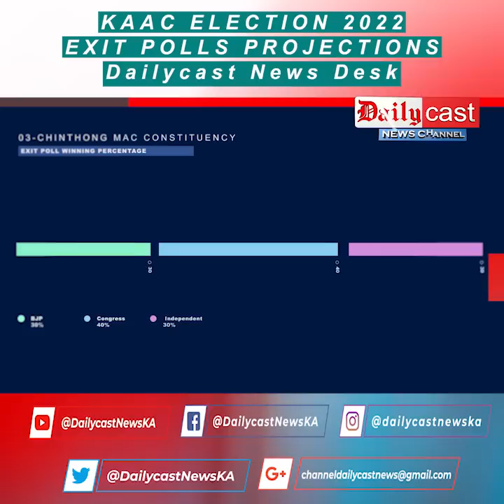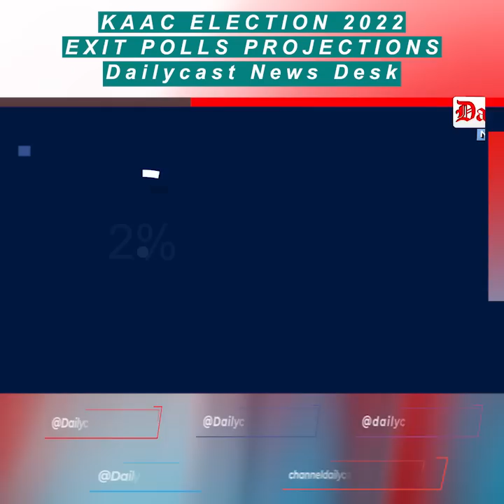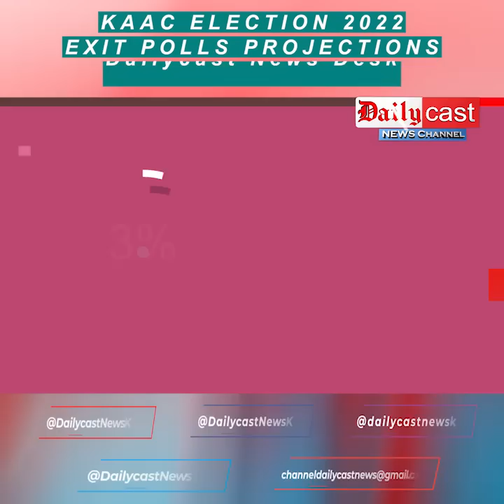KAAC ELECTION 2022 EXIT POLLS PROJECTION | Dailycast News Desk Report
KAAC ELECTION 2022
EXIT POLLS PROJECTION

Dailycast News Desk Report

11 June-Vosik 2022